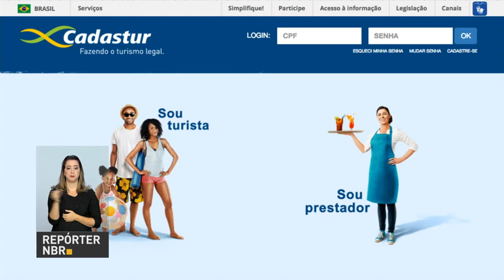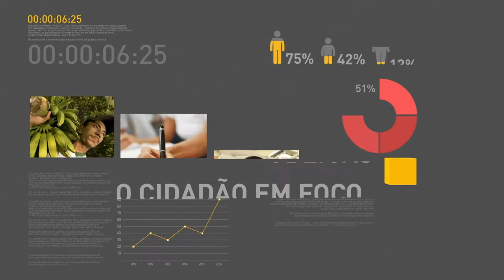BOLETIM REPÓRTER NBR 17H - 19 de janeiro de 2018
REPÓRTER NBR 17H - 19.01.18: Vai fazer compras no exterior? Então, não  deixe de ficar atento, porque a Receita Federal monitora a entrada desses itens. E mais: o porta-voz da presidência da república, Alexandre Parola, falou com jornalistas sobre a viagem do presidente Temer à Suíça.